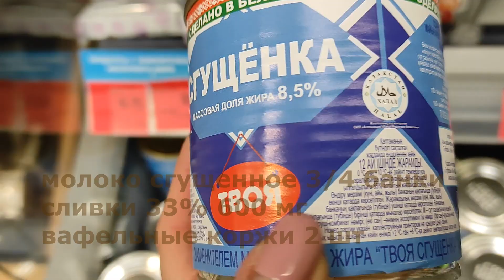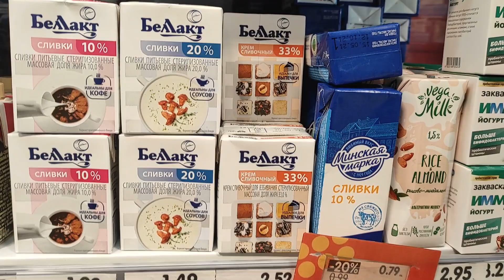Всего два ингредиента и 5 минут. Мороженое Крем-брюле как в детстве!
Только два ингредиента: сливки и вареная сгущенка! Я вам покажу как лучше выбрать и сварить сгущенку самостоятельно дома! Готовим быстро и просто:
сливки 33% жирности 600 мг
сгущенное молоко вареное 3/4 банки (300 мг)
вафельные коржи 2 штуки
Отвариваем или покупаем уже готовую вареную сгущенку, смешиваем с 100 мл сливок до однородной консистенции без комочков около 2 минут. В другой миске взбиваем охлажденные сливки около 4 минут Смешиваем взбитые сливки со сгущенкой около 1 минуты. Все!
На дно разъемной формы кладем вафлю, на нее выкладываем всю взбитую массу, накрываем сверху вафельным коржом. Убираем в морозильную камеру на 6-8 часов, лучше на ночь.